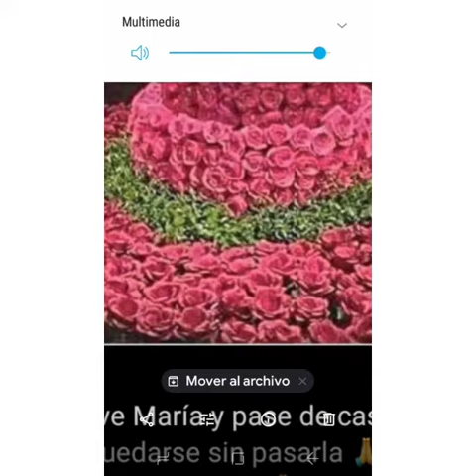Trabajo Final Integrador - Teoría de la Comunicación (TAP)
Producción realizada por la estudiante de Sexto Año Nora Moyano como Trabajo Final Integrador del Espacio Curricular "Teoría de la Comunicación" a cargo de la Profesora María Aurelia Carena